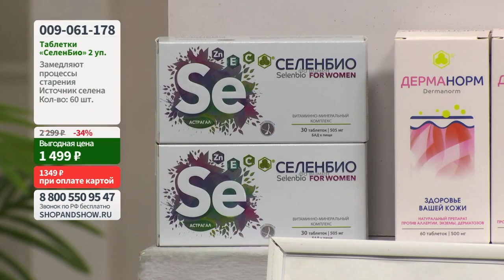Селен-Био «Парафарм», для замедления процессов старения. Shop & Show (Здоровье)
[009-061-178] Селен-Био «Парафарм», для замедления процессов старения (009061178)